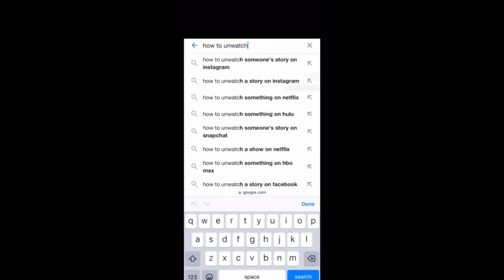Man confronts college student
A man confronts a college student with undeniable facts in this eye-opening video. See how the student responds to this unexpected challenge to their beliefs and knowledge.